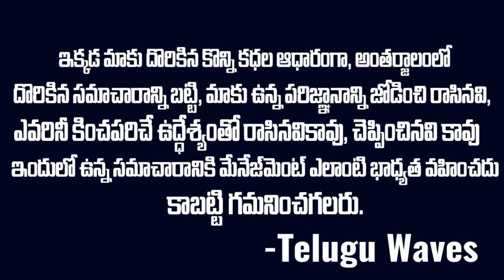అతిక్ సీక్రెట్ లవర్ ఎక్కడ? అతిక్ గురించి పూర్తిగా తెలిసిన ఏకైక మహిళ | Atiq Ahmad Lover | Mr.Venkat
WATCH : అతిక్ సీక్రెట్ లవర్ ఎక్కడ? అతిక్ గురించి పూర్తిగా తెలిసిన ఏకైక మహిళ | Atiq Ahmad Lover | Mr.Venkat